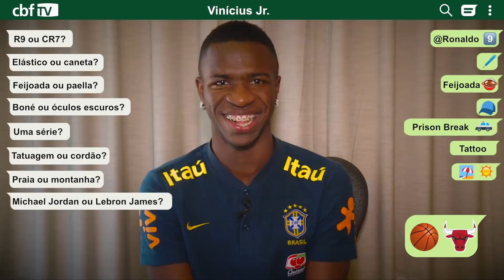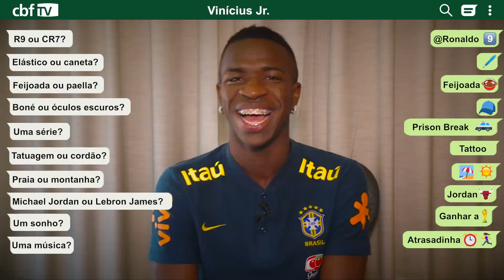DOIS TOQUES com VINICIUS JUNIOR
O craque da Seleção Brasileira Sub-20 e do Real Madrid é o cara da vez no quadro Dois Toques, da CBF TV.

Visite o site oficial da Confederação Brasileira de Futebol